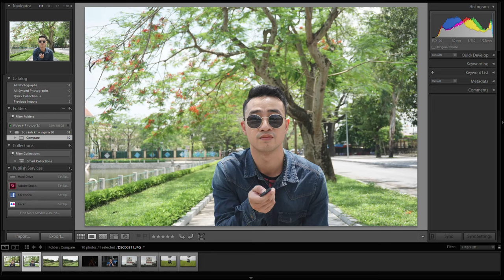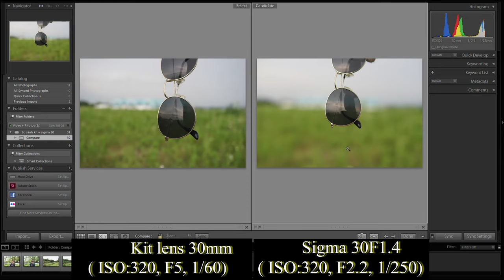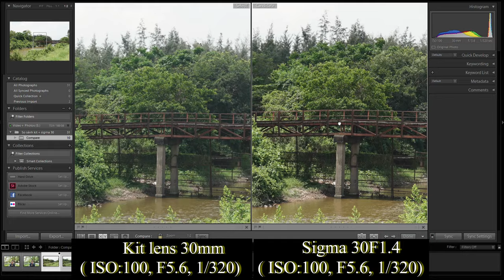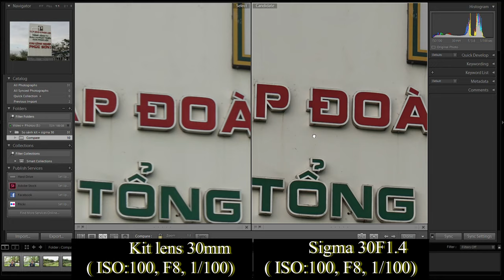So sánh Lens Kit và Lens Fix. Có nên mua thêm lens Fix?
( Có phụ đề)Cùng một vài ảnh và video test . Mình sẽ So sánh lens kit và lens fix cúa Sony Crop.
Trong video này mình sẽ so sánh chi tiết 2 chiếc lens : KIT LENS và SIGMA 30 F1.4 để chúng ta thấy sự khác biệt và có nên nâng cấp  mua thêm một chiếc lens fix không. Lí do tại sao?